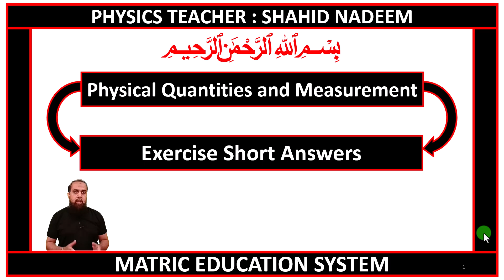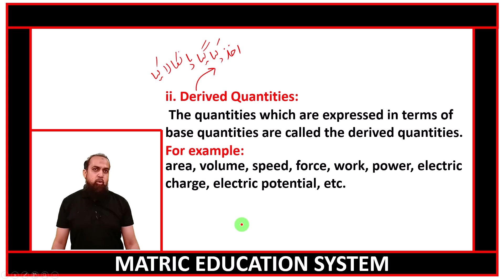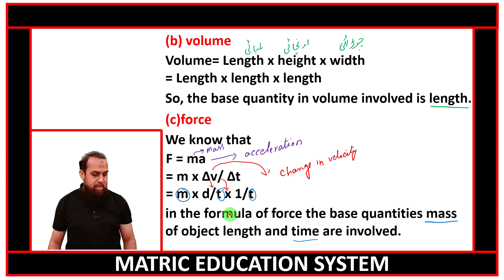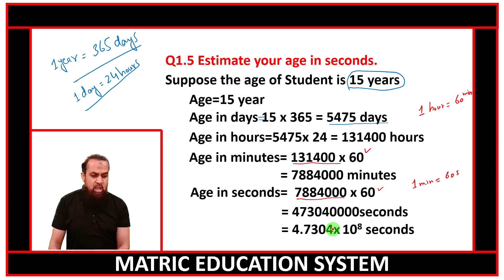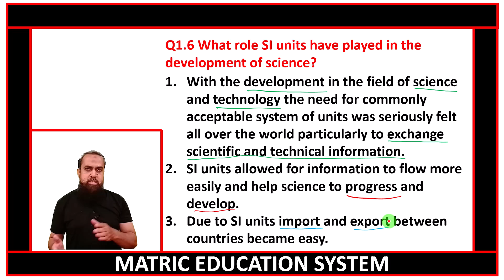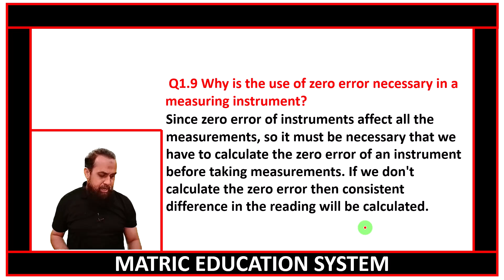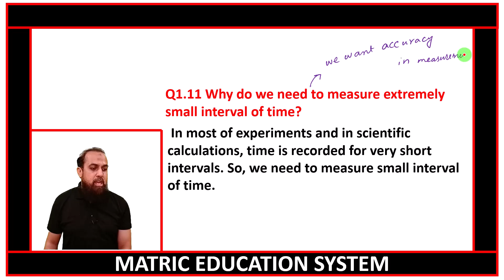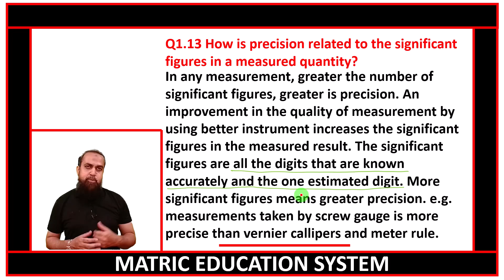9 class physics chapter 1 lecture 15 Exercise Questions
9th physics chapter no 01 | 9th physics chapter physical quantities and measurements | 9 class physics | physics | grade 9th physics.
Time Codes
Matric education system has brought  to you lecture of  sir Shahid Nadeem on 9 class physics chapter 1 lecture 15 Exercise short answers by matric education system. In this lecture we will cove chapter no 1 exercise Short questions of 9 class physics . After that students will be able to know about chapter 1 exercise Short questions.
This lecture is specially recorded for students of 9th class. 9th class from all Punjab Boards and is based on the current curriculum of study for 9 class physics book English medium with amazing slides on the current curriculum of study for chemistry book. All these lectures are conducted  to facilitate Pakistani students.
Teaching & Study Standards In Pakistan For matric ( science and arts groups ) in Urdu and English medium.